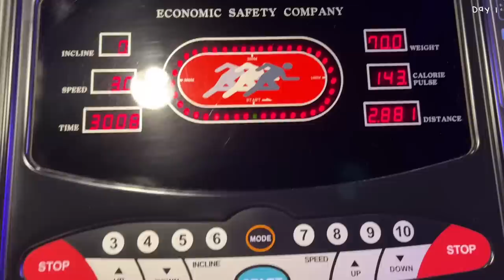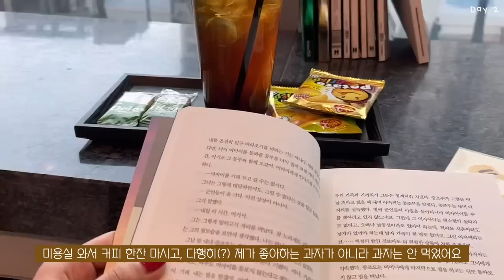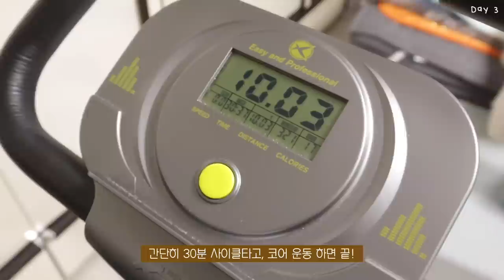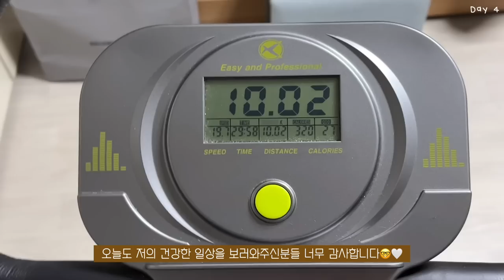SUB)🐙설 연휴 지나고 보면 좋을 맛있게 지속가능한 다이어트식단 요리브이로그 | 브리치즈파스타, 연어비빔국수, 문어감자샐러드, 리코타치즈샌드위치, 차돌박이두부샐러드, 쌀국수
00:22 마켓컬리 언박싱(추천)
01:30 차돌박이 두부 샐러드
05:11 브리치즈 파스타
07:58 닭가슴살 핫도그*블루베리요거트
09:05 연어비빔국수
11:04 쌀국수&분짜(외식)
12:05 문어감자샐러드
14:31 리코타 닭가슴살 샌드위치
16:49 부채살 스테이크

즐거운 연휴 보내고 계신가요?
연휴 동안에는 맛있는 음식 많이 먹으면서 즐거운 시간 보내고,
이후에 이 영상 참고해서 맛있는 식단도 함께 하면 좋을 것 같아요☺️
이번 영상에서는 sns에서 유명한 브리치즈 파스타도 만들어 먹고,
국수 모양의 연어로 비빔국수도 만들어 먹었어요!💛
오늘 영상에서 나온 마켓컬리 제품은 모두 추천!
일단 너무 맛있고 활용도도 높은 제품들이에요:D
남은 연휴 즐겁게 보내시고, 우리는 다음 영상에서 또 만나요!